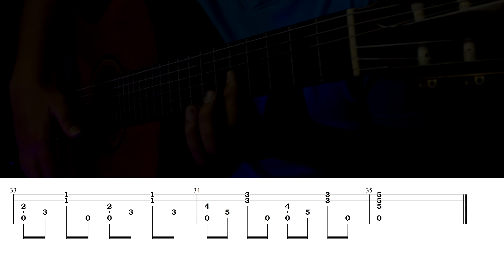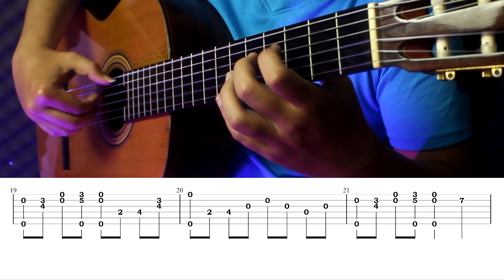Goddess Of Mercy descends (Guanyin's theme) / Kera Sakti OST- Guitar Cover with Tab Tutorial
Goddess Of Mercy descends (Guanyin's theme from Journey to the West)
🎼 Set Playback speed = 0.5 and start to learn
Classical Fingerstyle Guitar Arrangement by Daniel Asbun
Don't forget to write your comment if you want to request a song!
I hope you have wonderful day in Your LIFE!